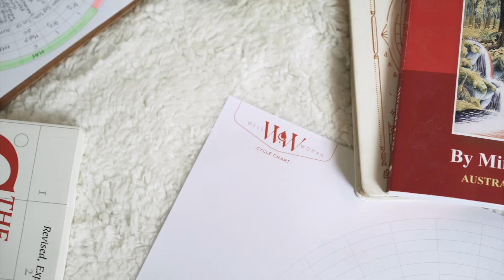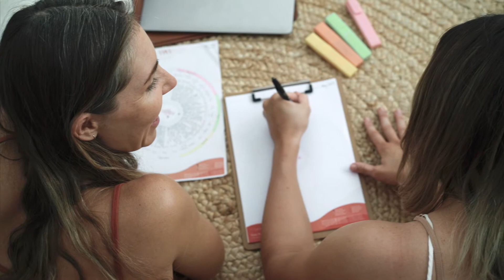Menstrual Cycle Coaching Certification - Cyclical School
Become a Certified Menstrual Cycle Coach with Cyclical School